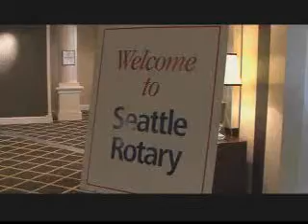Rotary Luncheon April 22nd 2009 Judge Richard Jones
Today's guest speaker is Judge Richard Jones of the United States District Court